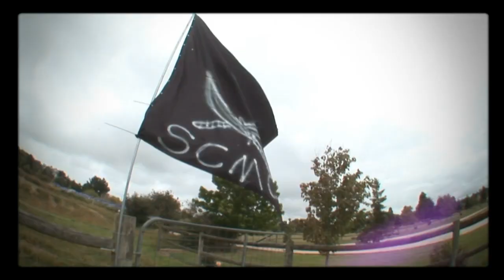Cam Sinclair - 5 months after the double backflip crash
Cam Sinclair, only five months after a life threating crash is back on the bike and you will not believe his progress.
We are at BIlko's compound in Baxter. This was filmed on the 16th December exactly 5 months to the day after he crashed performing a double backflip in Spain at X fighters. He had successfully landed one the round before in Texas.
The crash in Spain resulted in head injuries and internal injuries, Cam had to spend a month in hospital in Spain. He is still in the recovery process attending weekly physio appointments and various other forms of of rehabilitation.

SUBNOIZE SOULJAZ
LOCOMOTION